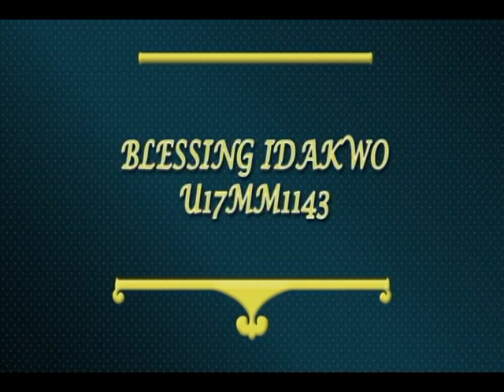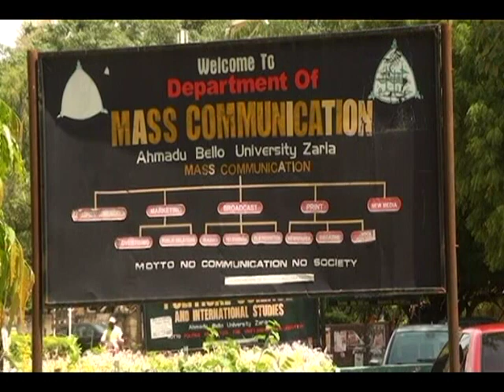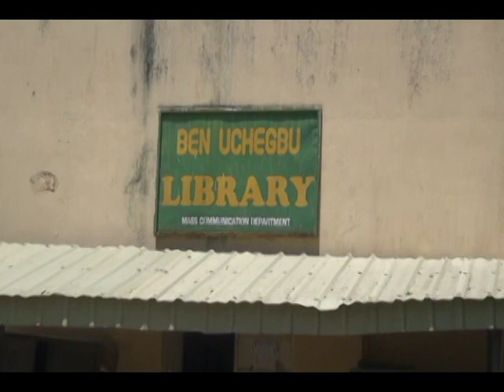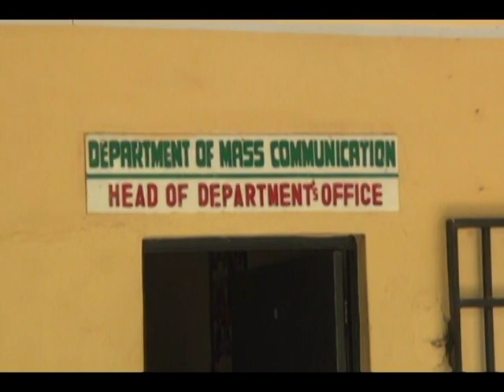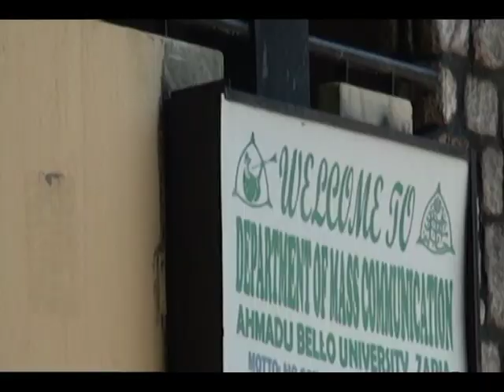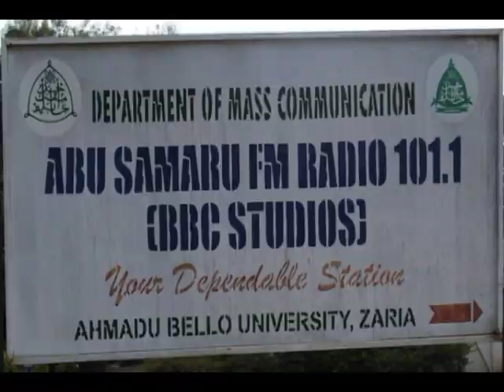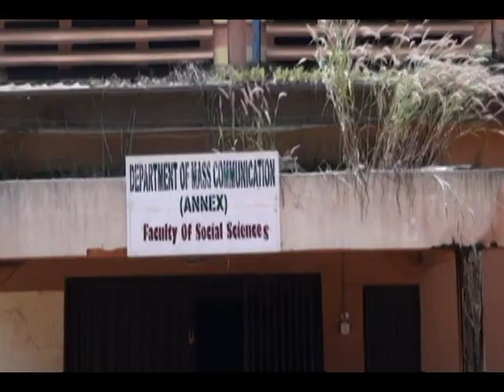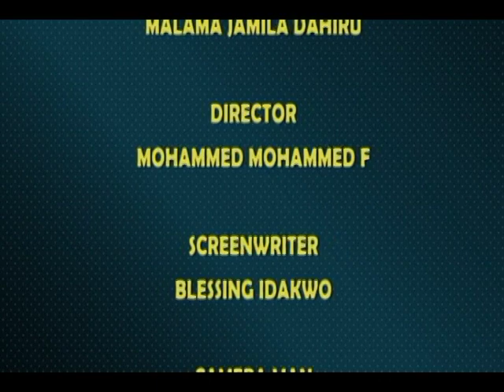Profile Interview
Brief history about Mass Communication Department of Ahmadu Bello University, Zaria.